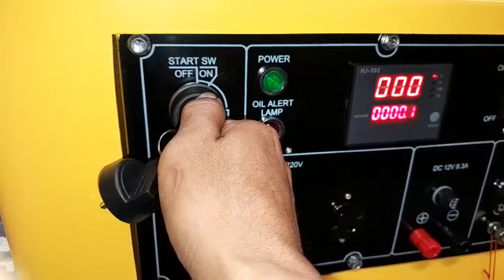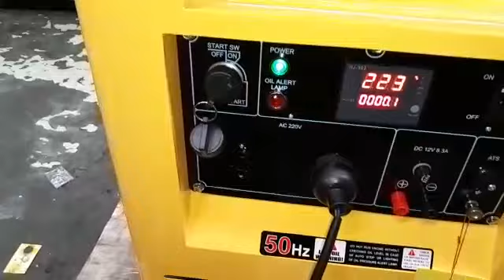Genset diesel 7500 watt Tsuzumi TDG 10000 S Japan Technology